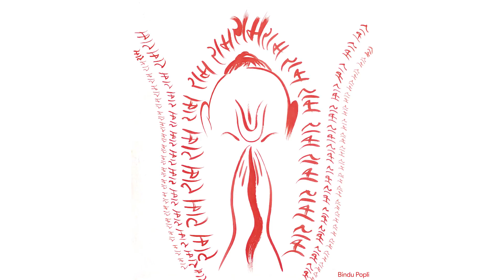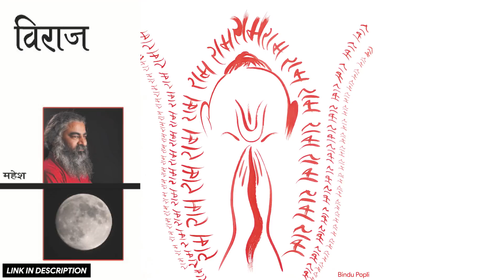#159- बाल रूप राम को पूजाघर में देखकर डर गईं कौसल्या | Eeshaan Mahesh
Meaning of Ramcharitmanas | Baalkaand
🎶 चौपाई गायक: सुदर्शन मनचंदा

।। ॐ ।।

एहि बिधि राम जगत पितु माता। कोसलपुर बासिन्ह सुखदाता।।
जिन्ह रघुनाथ चरन रति मानी। तिन्ह की यह गति प्रगट भवानी।।
रघुपति बिमुख जतन कर कोरी। कवन सकइ भव बंधन छोरी।।
जीव चराचर बस कै राखे। सो माया प्रभु सों भय भाखे।।
भृकुटि बिलास नचावइ ताही। अस प्रभु छाड़ि भजिअ कहु काही।।
मन क्रम बचन छाड़ि चतुराई। भजत कृपा करिहहिं रघुराई।।
एहि बिधि सिसुबिनोद प्रभु कीन्हा। सकल नगरबासिन्ह सुख दीन्हा।।
लै उछंग कबहुँक हलरावै। कबहुँ पालनें घालि झुलावै।।
दो0-प्रेम मगन कौसल्या निसि दिन जात न जान।
सुत सनेह बस माता बालचरित कर गान।।200।।
एक बार जननीं अन्हवाए। करि सिंगार पलनाँ पौढ़ाए।।

निज कुल इष्टदेव भगवाना। पूजा हेतु कीन्ह अस्नाना।।
करि पूजा नैबेद्य चढ़ावा। आपु गई जहँ पाक बनावा।।
बहुरि मातु तहवाँ चलि आई। भोजन करत देख सुत जाई।।
गै जननी सिसु पहिं भयभीता। देखा बाल तहाँ पुनि सूता।।
बहुरि आइ देखा सुत सोई। हृदयँ कंप मन धीर न होई।।
इहाँ उहाँ दुइ बालक देखा। मतिभ्रम मोर कि आन बिसेषा।।
देखि राम जननी अकुलानी। प्रभु हँसि दीन्ह मधुर मुसुकानी।।
दो0-देखरावा मातहि निज अदभुत रुप अखंड।
रोम रोम प्रति लागे कोटि कोटि ब्रह्मंड।। 201।।

Video uploaded by:
Anahat Sharma